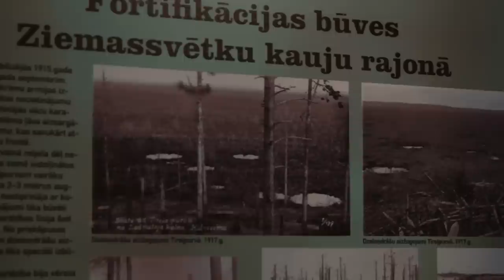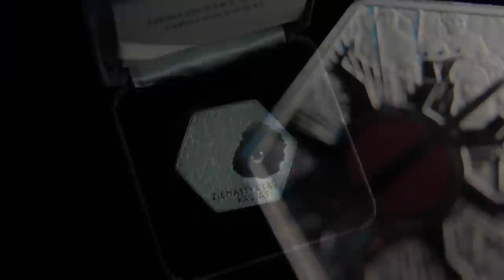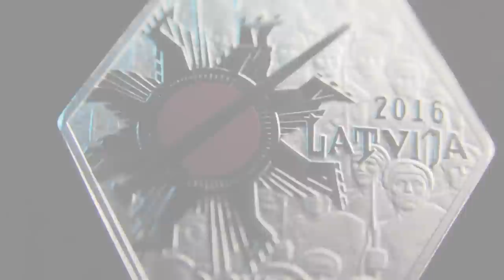Kolekcijas monēta "Ziemassvētku kaujas"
Latvijas Banka otrdien, 6. decembrī, izlaiž 5 eiro sudraba kolekcijas monētu "Ziemassvētku kaujas".
Monēta ir veltījums Ziemassvētku kauju varoņiem – latviešu strēlniekiem – un viņu nemirstīgajam ieguldījumam nākamības vārdā. Ziemassvētku kaujas norisinājās 1917. gada 5.–11. janvārī (pēc vecā stila – 1916. gada 23.–29. decembrī), 30 km garā frontes iecirknī no Tīreļpurva līdz Olainei. Tajās pirmo reizi cīņā iesaistījās latviešu militārās vienības, kas tika apvienotas vienā divīzijā ģenerālmajora Augusta Ernesta Misiņa (1863–1940; vēlāk Latvijas armijas pirmais ģenerālis) vadībā.
Kolekcijas monētas "Ziemassvētku kaujas" grafisko dizainu veidojis Kristaps Ģelzis, bet plastisko veidojumu – Ligita Franckeviča.